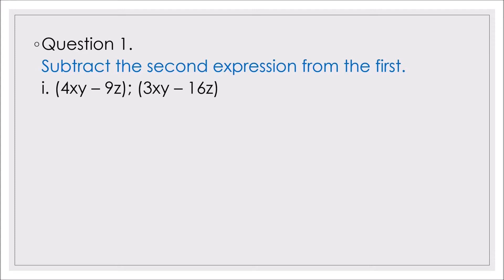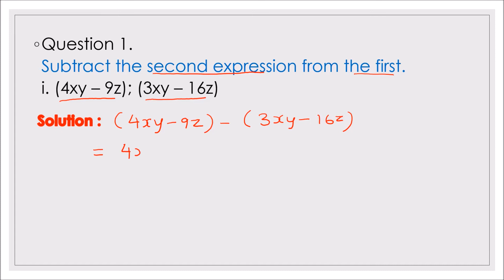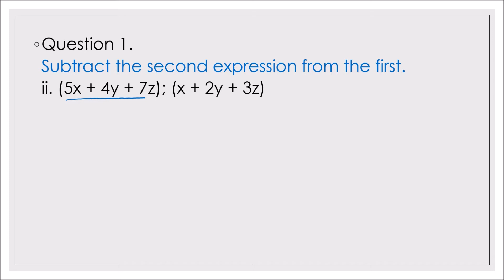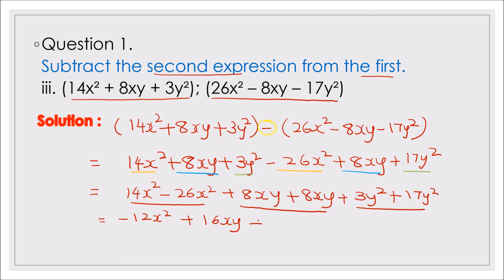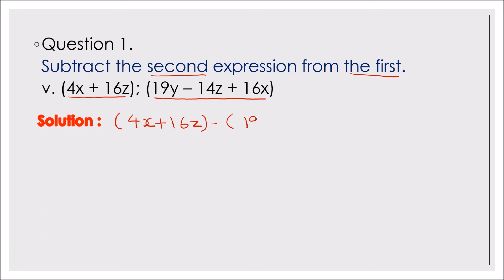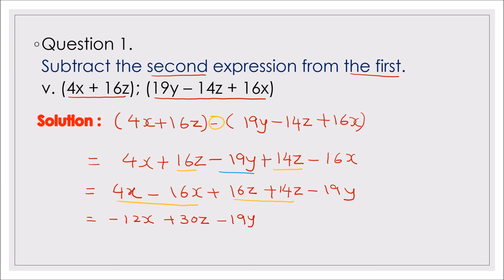Algebraic expression and Operation on them I Practice set 34 I Std 7th Maths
In this we will learn subtraction of polynomials of practice set 34 of chapter 8 Algebraic expression and operation on them.